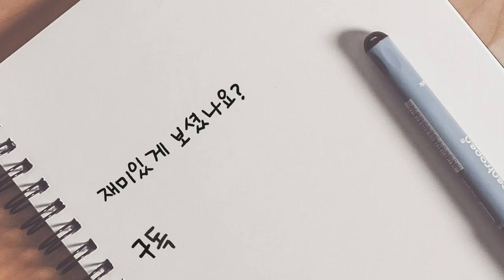국대 출신 홍인표 코치님의 경기운영 클라쓰!! 왜 홍스타라고 불리는지 감탄하고 왔습니다.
홍스타가 간다 in 경기도 양주 AZIT 체육관
정재훈(30A).홍인표(30S) vs 강중수(30S).박명진(20A)